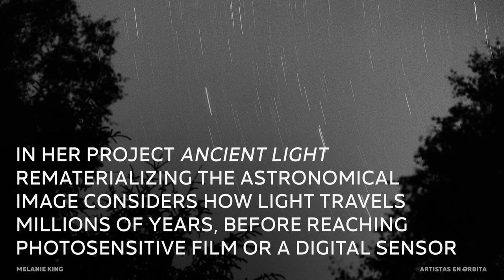Melanie King - Artists In Orbit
Introducing KOSMICA’s new series of videos featuring the work of incredible artists we admire. In this video we present Melanie King.